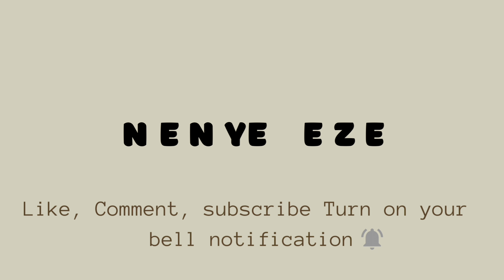Marriage! What You Need To Know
Hello Beautiful Subbies! Happy Happy New Year Everyone! May This Year Be the Best Years For All mummy beautiful viewers! Thank you for 2023, and I pray 2024, will be even better!

So in Today’s Video, I’ll be talking about a very juicy topic about marriage and how to cope and manage some changes that might occur…just sha watch the video as it’s a very interesting one!!!

And Biko Please Don’t Skip My Ads 🙏🏻🙏🏻😀

I’m yet to join Twitter 😝